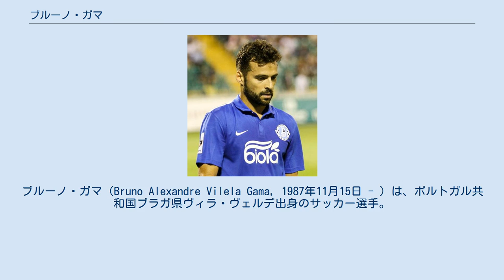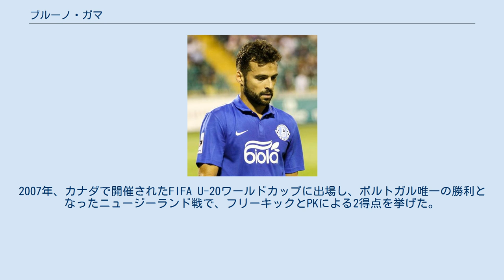ブルーノ・ガマ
在スペイン・ポルトガル人
ブルーノ・ガマ（Bruno Alexandre Vilela Gama, 1987年11月15日 - ）は、ポルトガル共和国ブラガ県ヴィラ・ヴェルデ出身のサッカー選手。
 アリス・テッサロニキFC所属。
ポジションはミッドフィールダー。
 SCブラガの下部組織出身。
2004年、16歳でUDレイリア戦に出場した。
同年、75万ユーロの移籍金でFCポルトに移籍した。
1年目は主にBチームでプレーし、2年目からはレンタル移籍に出された。
レンタル先のブラガではUEFAカップのFCスロヴァン・リベレツ戦で得点した。
2007年からはヴィトーリアFCへレンタル移籍した。
 2009年7月、リオ・アヴェFCに2年契約で完全移籍した。
 2011年7月27日、スペインのデポルティーボ・ラ・コルーニャに移籍した。
 2013年8月20日、ウクライナのFCドニプロに3年契約で移籍した。
 デポルティーボへの復帰を経てFAとなり、2018年2月17日、ADアルコルコンと短期契約を結んだ。
 2018年8月10日にはギリシャ・スーパーリーグのアリス・テッサロニキFCに2年契約で移籍した。
 2003年、ポルトガルとスペインの共催で行われたUEFA U-17欧州選手権に出場し、決勝でスペインに勝利して優勝した。
2年連続で出場した2004年にはキャプテンマークを巻きプレーし3位決定戦で勝利した。
 2006年のUEFA U-19欧州選手権ではグループリーグで3位敗退するもU-20ワールドカップの出場権を得た。
2007年、カナダで開催されたFIFA U-20ワールドカップに出場し、ポルトガル唯一の勝利となったニュージーランド戦で、フリーキックとPKによる2得点を挙げた。